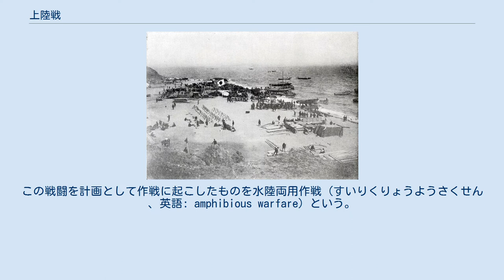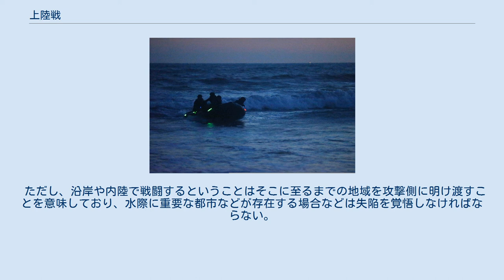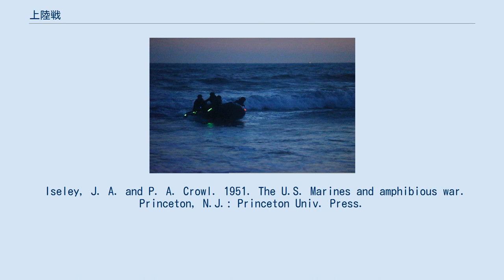上陸戦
ガリポリの戦いにおいて、ヘレス岬へ運搬船「リヴァー・クライド」から上陸を行う様子 史上最大の上陸戦であるノルマンディー上陸作戦 上陸戦（じょうりくせん、英語: landing warfare）は、近代戦争における戦闘形態の一つである。
この戦闘を計画として作戦に起こしたものを水陸両用作戦（すいりくりょうようさくせん 、英語: amphibious warfare）という。
一般的には、敵の支配下にある陸地へ海などの水域を越えて侵攻を試みる作戦の実行に伴って発生した戦闘を主にさす。
 南山の戦い。
石に於ける陸兵上陸の図。
海軍軍令部（1909年11月25日） 基本的に上陸戦は、野戦のように偶発的な遭遇により発生することがある戦闘形式とは違い、交戦者のいずれかの陣営が意図的に実行しない限り、発生しないものである。
 発生の経緯は、敵の支配下にある陸地へ、何らかの理由により水域を越えて侵攻する必要が生じ、海岸線、川岸などの支配権を奪取することを目的に味方の陸上戦力を送り込むことから始まる。
 その規模や方法は、目的に応じて様々であるが、主に次のようなものが挙げられる。
 これは、海岸や川岸を守備する敵の正面に味方の陸上部隊を送り込み、敵の沿岸防衛網を殲滅して強引に自軍の支配下に納め、その地における支配権を確立しようとするものである。
 通常は、大規模な陸上戦力を投入し、支配下においた海岸を足がかりにして、さらに内陸へ攻め込む計画や小さな島嶼であればその島嶼の奪取および、それに引き続く次の侵攻計画が準備されている場合がほとんどであり、戦争の行方を左右するような大規模なものが実行されることもある。
 よって、上陸地点の選定にあっては、次の計画に向けて迅速に橋頭堡などの兵站機能を持つ拠点の確保が必要となることから、敵が強力な防御網を敷いていることがわかっていても後続部隊の活動の利便並びに引き続く侵攻に必要となる大量の武器、弾薬、食料などといった物資の陸揚げなどの事情を考慮して決定しなければならなくなる。
 そして、その性格上、攻める側は敵の支配下へ最も不利な条件で乗り込む形になり、さらに守備側が、上陸可能な地域に強固な戦闘陣地を築城している場合は、上陸の時点において激烈な戦闘が発生し、多数の死傷者が生じることが明らかであるため、十分な数の地上部隊が確保され、十分な火力支援（艦砲射撃、爆撃など）が行える体制でない場合は、沿岸の拠点の確保はおろか、海に追い落とされる可能性すら出てくる。
 戦史に刻まれる著名な上陸戦のほとんどは、この敵前強行上陸であり、特に戦史に残るような上陸地点における激烈な戦闘が発生するのは、この敵前強行上陸に対して守備側が一歩も引かない防御を行った場合である。
 また、近代戦ではないが、元寇における弘安の役で元軍が、日本側が築いた防塁を避けて志賀島に上陸する際、これを予想して迎え撃つために待機していた日本側の大軍との間で発生した戦闘もこれに該当する。
 これは、事前の調査によって敵がいない場所に陸上部隊を送り込むものである。
 偵察や破壊活動などを目的として小規模な特殊部隊によって遂行されるコマンド作戦など、少数の兵士が闇夜にまぎれて海岸線まで小さなゴムボートで進入を試みる場合などで採用されることが多い。
 この場合は、特に艦砲射撃などの火力支援が行われることはなく、上陸地点付近まで潜水艦など隠密性の高い艦船で輸送され、目的を果たした後は、速やかに引き上げてしまうのが常である。
また、北朝鮮の拉致作戦やイスラエルの要人暗殺作戦のように、テロとの区別が曖昧な作戦が行われる事もある。
 しかし、敵の巧妙な兵力の隠蔽により敵の守備戦力を見誤ったり、調査後に敵の兵力が作戦予定地点に移動して来たりなどの理由により、強力な敵の抵抗に遭遇してしまうこともあり、実施直前まで敵の配置に関する情報を正確に収集する必要がある。
 作戦の性格上、公に発表される事は多くない（発表される場合には大規模な作戦に付随する事が多い）が、北朝鮮・イスラエル・ロシアなどはこうした任務の特殊部隊を多数保有している。
 敵前強行上陸と隠密上陸の双方の要素を持つもので、ベトナム戦争でメコン川のデルタ地帯において、ベトコンの拠点もしくはシンパとなっている村落を急襲する作戦がアメリカ海軍によって行われた。
内容は、砲や火炎放射器を搭載した河川哨戒艇（強襲支援哨戒艇-実質的には砲艦に近い）による水上からと、武装ヘリコプター・COIN機（時として戦闘攻撃機も投入）による...